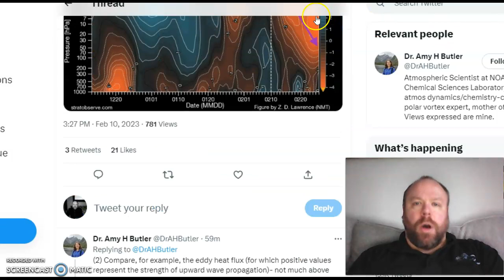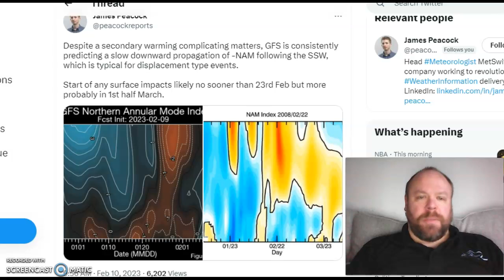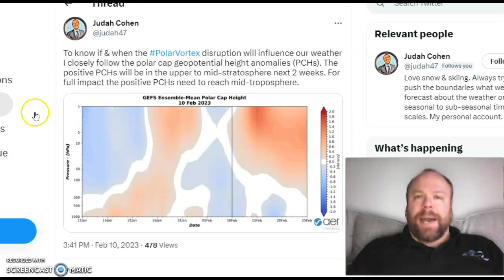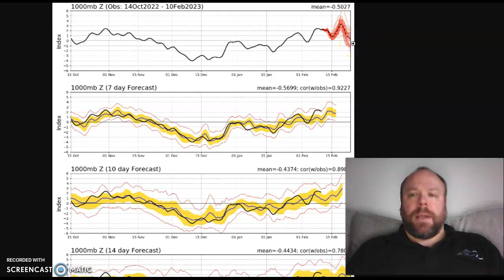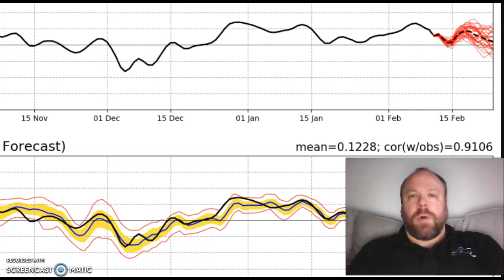A great time to be interested in weather & pattern evolution!